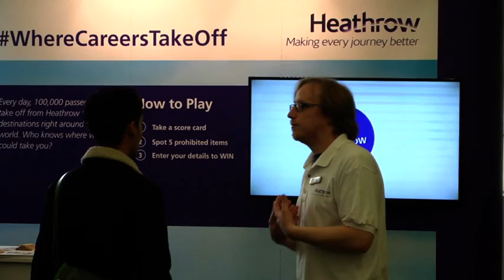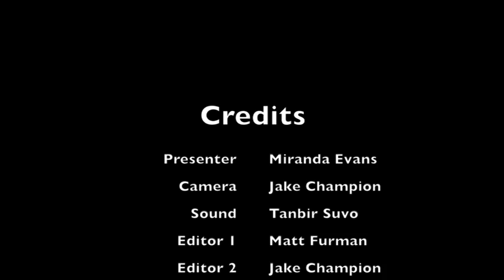Aspire: The West London Skills Show Experience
On 4 April, we hosted a huge jobs and careers event, attended by local employers, Jobcentre Plus and Mary Macleod MP.